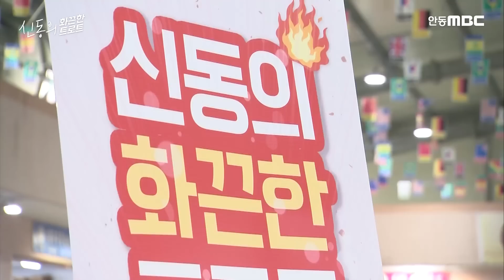동나이대에서 보기 힘든 실력파 트로트 가수들 모음집[송가인/류원정/마이진/윤수현/전유진/홍자/김소유/조정민/정미애/소유미/요요미/홍진영]